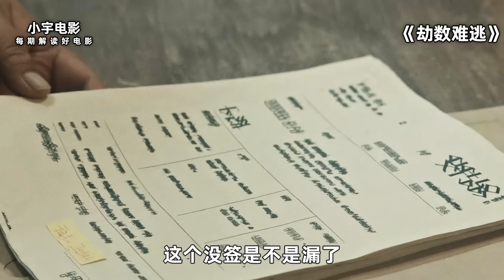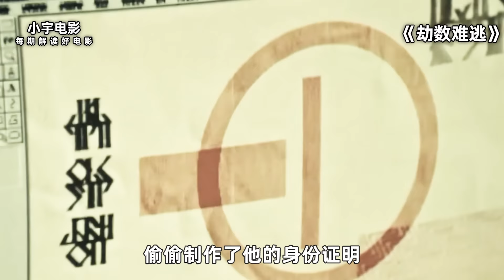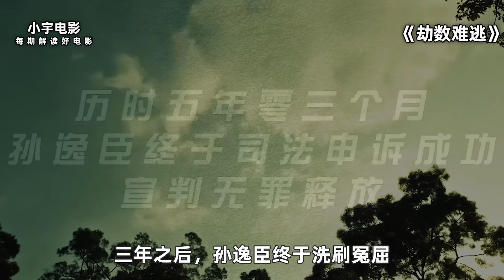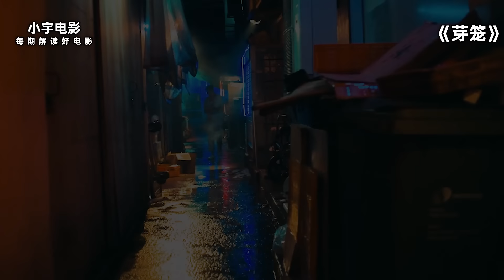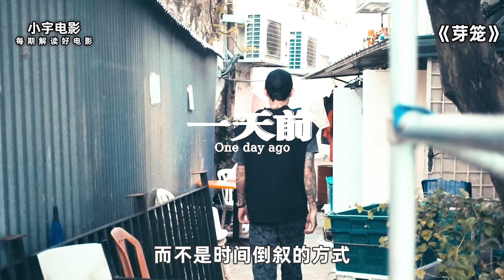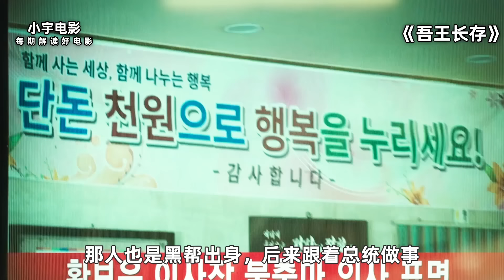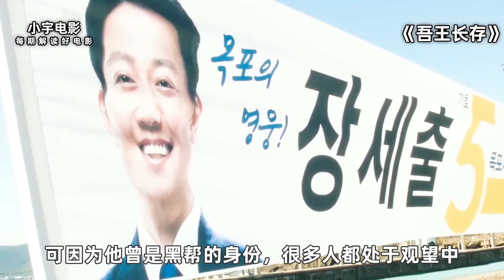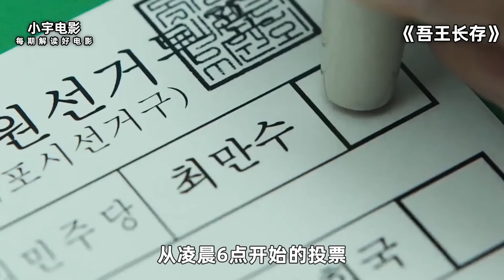2023最新动作猛片《劫数难逃》，司徒浩南强势登场，称霸监狱只手遮天，以暴制暴谁都不惯着！